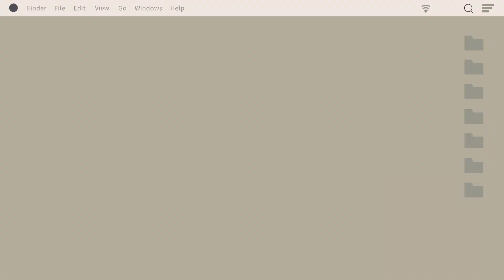5 Things I Wish I Knew Before Med School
Starting medical school soon or in the near future? Just curious about what medical school life is like?  Here are the five things I wish I knew to give you a jump start! Or to just make your first year of school and transition a little easier :)

Chapters:

0:00 Intro
0:34 Should I Purchase Textbooks? And what you need to prepare for first year!
2:12 Opportunities & Responsibilities in Med School?
4:12 How do I Publish My Research?
5:14 Want a Paid Vacation or Getaway in Med School?
6:40 What actually motivates you in Med School?

Hope you find the tips helpful! Like the video to let me know I should keep making videos like this one!